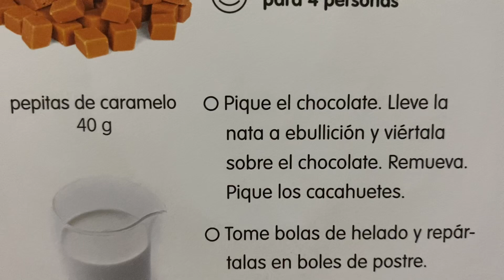Palomitas al tofe Postre 😍 Receta Superfacil listo en 10 minutos sin cocción 👨🏻‍🍳